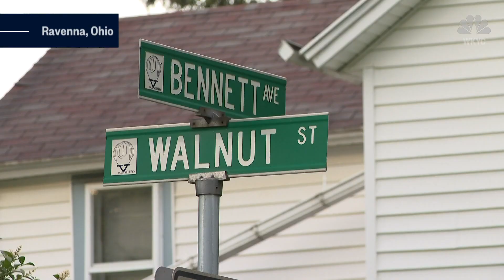Noose Display Angers Ohio Neighbors